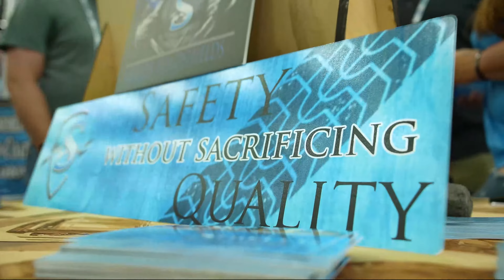SHIELDS® Windshields - Commercial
SHIELDS® Windshields is a family-owned and operated company out of Martinsville, Indiana, that has been making polycarbonate replacement windows for heavy equipment, motorsports, etc., since 1975.
Our windows are 260x stronger than glass, optically correct, made to be a direct replacement for OEM glass and with our added proprietary SUPERCOAT™ you can use your windshield wipers and clean it like glass.

This commercial just shows you a little bit about our company and what we do. Find out more about our line of SHIELDS® WINDSHIELDS